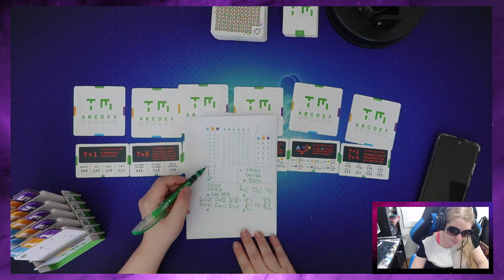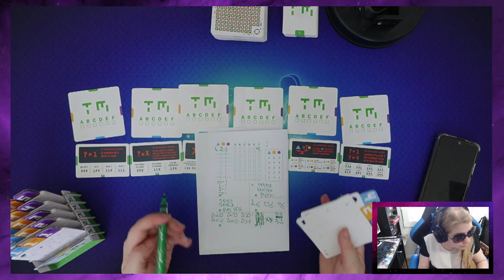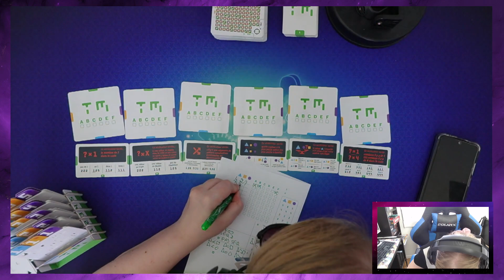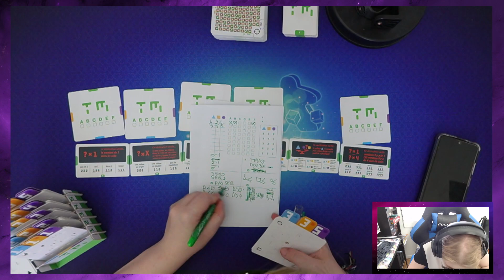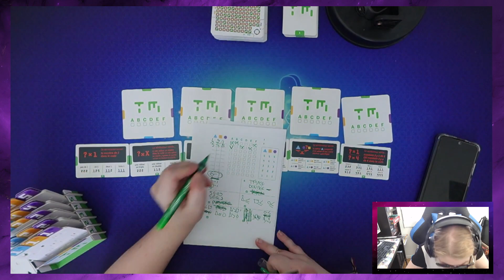Board Game : Turing machine 23 juin